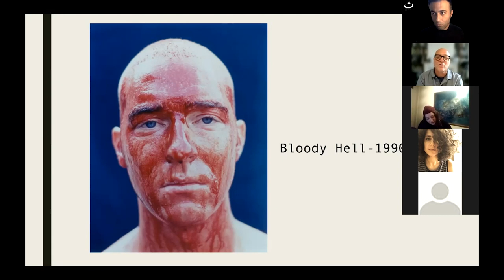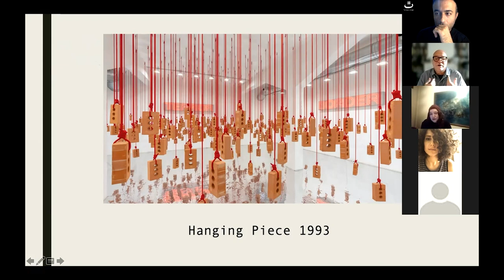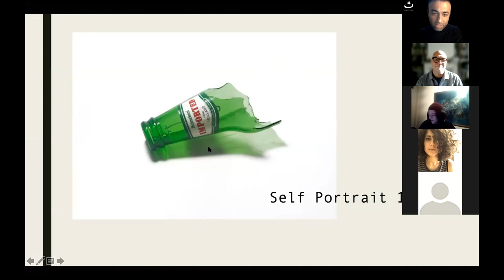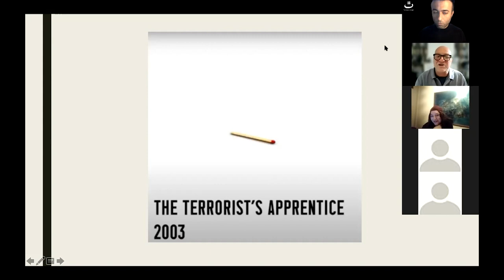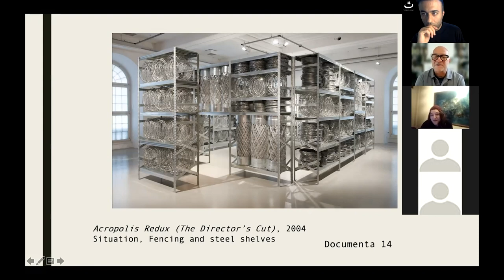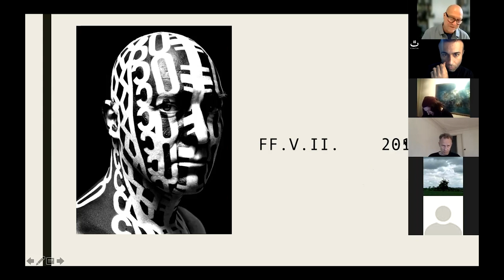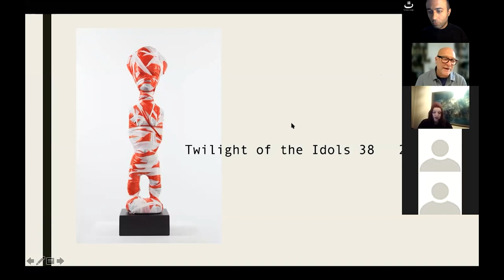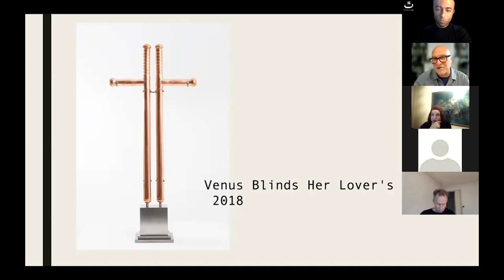Summit Zer0 [ A talk with Kendell Geers ]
Born in Germiston (South Africa) and into a working-class Afrikaans family during the height of Apartheid, Kendell Geers quickly found himself fighting a Crime Against Humanity on the front lines of activism and protest. From his strong experiences as a revolutionary, he developed a psycho-social-political practice that held ethics and aesthetics to be opposite sides of the very same coin, spinning upon the tables of history. In his hands, the discourse of art history is interrogated, languages of power and ideological codes subverted, expectations smashed and belief systems transformed into aesthetic codes.

Describing himself as an AniMystikAktivist, Kendell Geers’ work embodies a syncretic approach that weaves together diverse Afro-European traditions from Animism and Activism, to Alchemy, Mysticism, and Ritual Magick. His strategies are without compromise because he believes that “Art changes the world – one perception at a time.” Geers has shown his work worldwide. Recent exhibitions at La Cité International des Arts, Paris, Kunstmuseum Wolfsburg,   Lambert Collection (Avignon),  MAXXI Museum. He is currently showing his work at Planet B: Climate Change and the New Sublime, Palazzo Bollani in Venice. Recent solo shows at Carpenters Workshop Gallery, Paris (2022), Capital C, Amsterdam (2021), Institut Supérieur Des Beaux Arts, Besançon, M77 Gallery, Milan (2020).

Summit Zer0
Meta-Tool: Resistance and Tacticality

“From its beginning, the artwork is handled in a way that enables it to survive culture. While one often speaks about artwork as a commodity, it is not a normal commodity. The normal commodity is made to be consumed—in other words, to be destroyed (eaten as bread, used as a car). So, in a certain sense, art is an anti-commodity. It is put under the condition of conservation—prevented from being destroyed by time and by use. And this, actually, is the essential characteristic of art: it survives its original culture, taking a long journey through all the other, later cultures. It remains at the same time foreign to these other cultures—an alien in their midst, carrying with it the knowledge of its past.”

The Museum as a Cradle of Revolution, Boris Groys

The word “Meta-tool” derives from Groy’s definition of art objects as something essentially different than commodities. Meta-tool is an ontological status that an object retains when its condition as a commodity shifts. The shift is marked by made-to-be-consumed-commodity turn into an immortal object, in the sense that it can outlive its original culture and context.
Questioning aesthetics and asking whether or not there is an essence to an art object is not a brand-new question in the realm of arts. Following Groy’s ideas, an art object is an ontological status. Therefore, its being is not linked to the white cube or any authoritative figure in the art world. An art object is an art object regardless of the place of exhibition or the credit given by anybody except the artist herself.